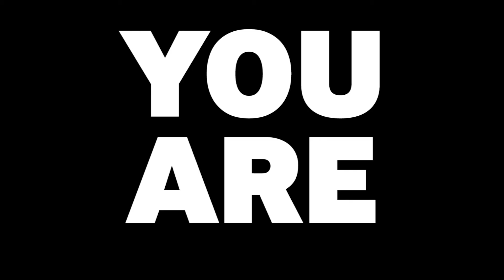Extraordinary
Hello everyone, my name is Wesley Chapman and I'm the founder of A HUMAN PROJECT.

I'm on a mission to empower youth around the world who have been abused, neglected and do not feel heard.

These videos are made to give you an insight into my day to day activities. This is my journey.